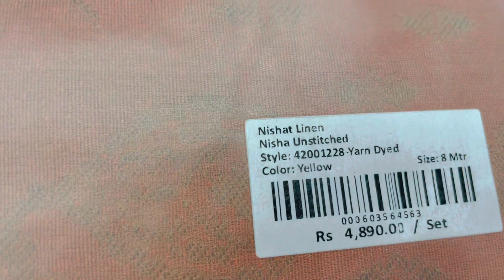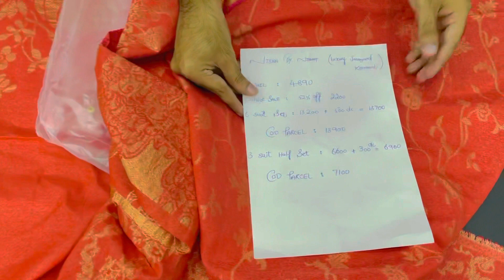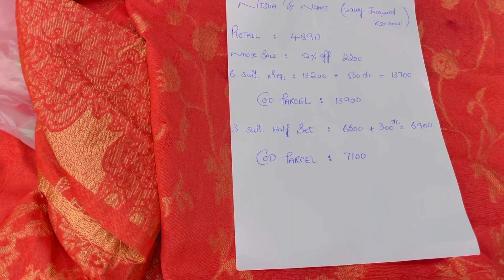NISHAT LUXURY KARANDI 3PC/leftover STOCK / wholesale / cash on dilvery All Pakistan /03219183529